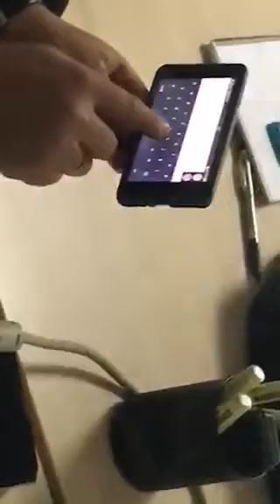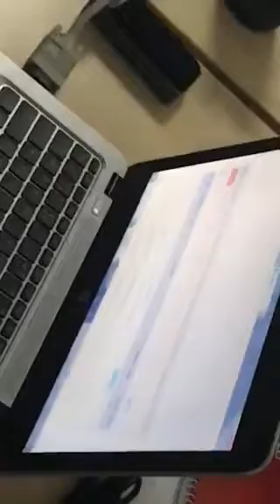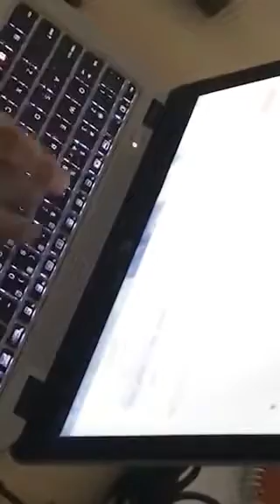RSA Software installation process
Ericsson soft install for pat